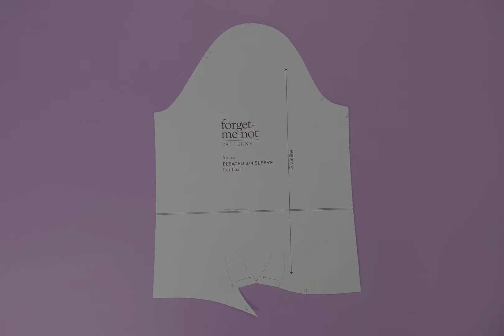How to do a full bicep adjustment on a sleeve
See the full blog post with a step by step explanation